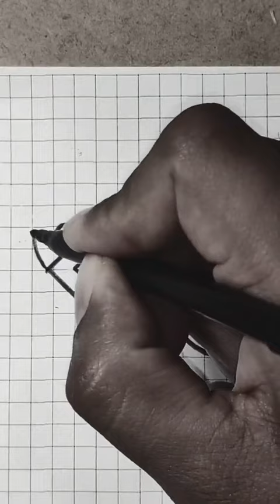Satisfying & Art 😊 art asmr oddlysatisfying satisfying Realax 02# (9)